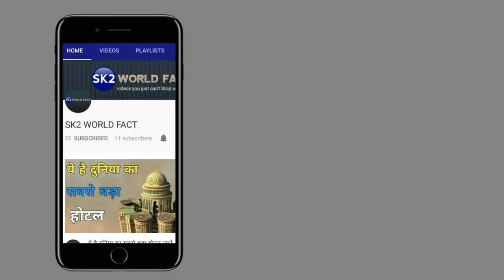दुनिया के 5 सबसे खतरनाक झूले। 5 most dangerous swings in the world.